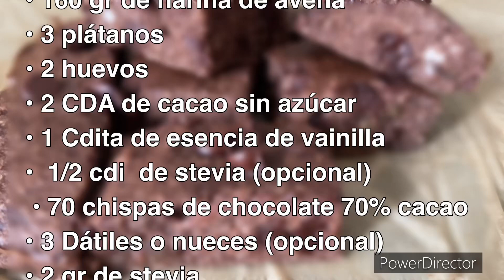Brownies - SIN AZÚCAR - SIN HARINA DE TRIGO - SIN MANTEQUILLA- receta fácil y rápida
Hola!

RECETA DE BROWNIES CON AZUCAR Y HARINA (DIGAMOS QUE BROWNIES NORMALITOS )

Aquí te dejo otra receta de BROWNIES ( CON HARINA Y AZÚCAR)

Esta es una excelente opción de Brownies si te estás cuidando, puedes omitir algunos ingredientes como los dátiles o el stevia

Precalienta tu horno a 180 C

INGREDIENTES

- 160 gr de harina de avena
- 3 plátanos
- 2 huevos
- 2 cdas de cacao en polvo sin azúcar
- 1 cda de esencia de vainilla
- 70 gr de chispas de chocolate 70 %

+++ opcional +++
- 3 dátiles y o nuces
- 2 gr de stevia

También vas a necesitas
- Molde para Brownies
- Papel para hornear
- Un aplasta papas o procesador de alimentos
- Miserable
Procedimiento

1 .- En un bowl agrega los tres plátanos, el cacao, los huevos y la esencia de vainilla  y aplasta todo muy bien hasta que te quede una masa homogénea y no haya trozos de plátano. También puedes meter todo al procesador de alimentos.
2 .-  Agrega en  parte la harina de avena e incorpora.
3 .-   Agrega las chispas de chocolate
4 .- Puedes agregar de manera opcional dátiles y/o nueces
5 .-  Este paso también es opcional ya que en ocasiones los plátanos están muy dulces así que puedes agregar la stevia
6 .- Coloca chispas de chocolate arriba
7 .- Lleva la horno entre 25 - 30 minutos a 180 C